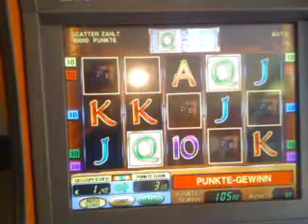1120€ Book of ra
Gewinne ohne Probleme und mit geringem Aufwand 1.221€. Der Link kann dir nützlich sein ;-)